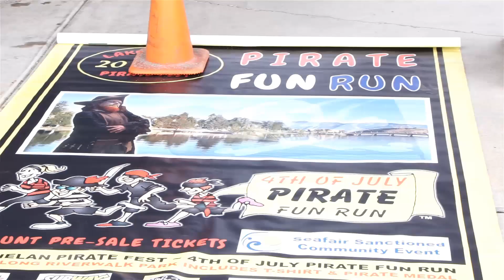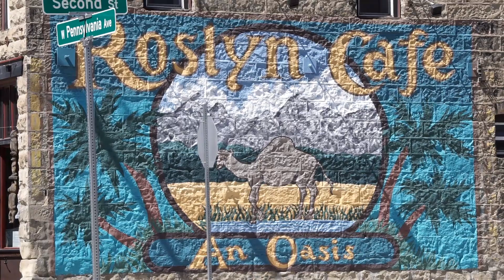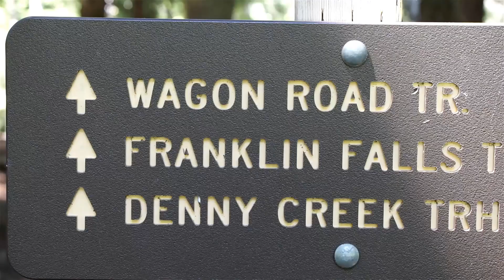The Bissell's Camping Adventures 2022